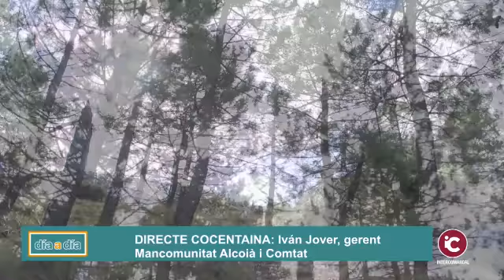COCENTAINA: La Mancomunitat l'Alcoià i Comtat assessora per a l'elaboració Plans Igualtat. 20/02/21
COCENTAINA: La Mancomunitat de l'Alcoià i el Comtat assessora a empreses per a l'elaboració de Plans d’Igualtat.

L’assessorament del Departament d’Igualtat és gratuït i permet que les empreses obtinguen el segell Fent Empresa. Iguals en Oportunitats de la Generalitat Valenciana.